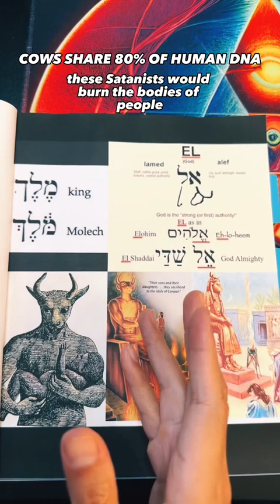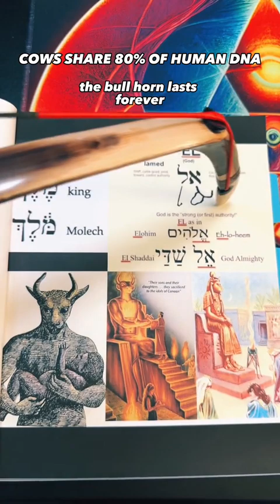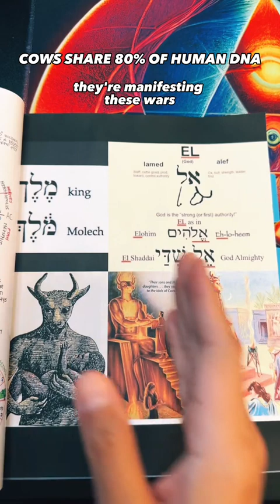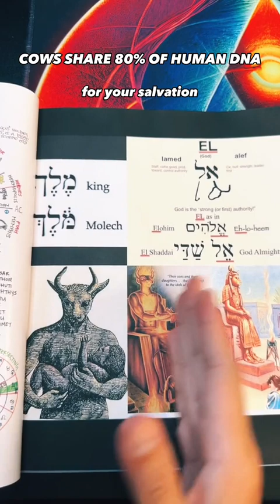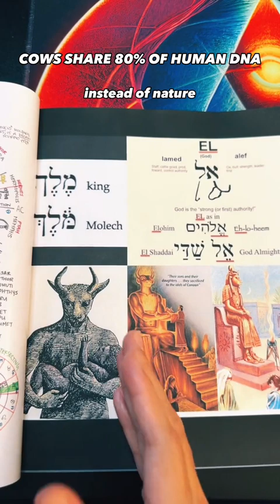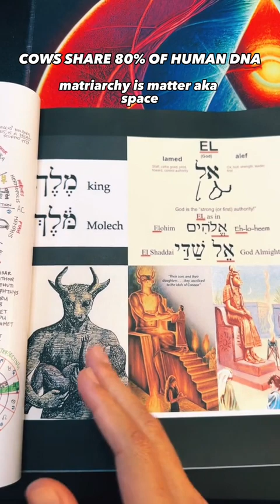CANA BAAL or Cannibalism. Satanic Practices - Esoteric Energy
CANA BAAL (Cannibalism) - Esoteric Energy

In this video, we're discussing the ancient Canaanite god Cana Baal and the spiritual meaning of cannibalism.

Cana Baal was a god of cereal crops and fertility. He was also known as the god of meat and was associated with satanic practices such as cannibalism. In this video, we'll explore the spiritual meaning of cannibalism and how it relates to our own lives. We'll also discuss the significance of Cana Baal and his cult in ancient Canaan.

Inspired by PowerfulJRE, JoeGaia, Christina Lopes, DPT, MPH, and Eckhart Tolle.

EmbodimentCelestial Etsy Store -

Inspired by Stan Efferding & Thomas DeLauer: Building Muscle with Intermittent Fasting

Inspired by BEST Plan to Build MUSCLE with Intermittent Fasting - Complete Guide

Inspired by Fasting, Building Muscle, and Importance of Protein | Peter Attia, M.D.

Inspired by How to Build Muscle with Fasting | The Ultimate Guide

Inspired by Intermittent Fasting and Muscle Mass Gain – Dr.Berg

On Embodiment Celestial we will go through how to open your reality , theosophical society, intelligent energy, global awakening, lightworker, and law of one.